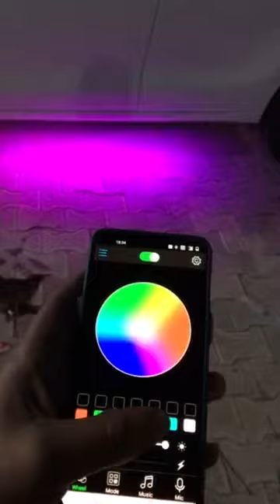Swift 2021 chasis light modifications with mobile control